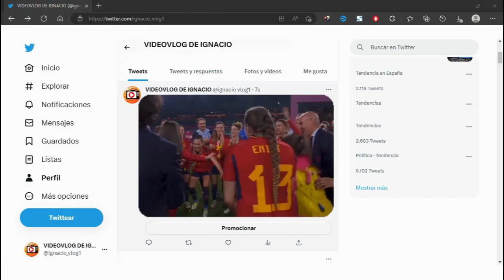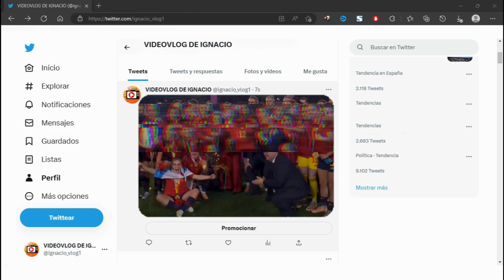🔴La Reina Letizia CELEBRA el TRIUNFO de ESPAÑA en el MUNDIAL DE FÚTBOL FEMENINO junto a la INFANTA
La Reina Leticia celebra el triunfo de España en el mundial de fútbol femenino junto a la Infanta Sofía

En un emocionante enfrentamiento contra Inglaterra, la selección española de fútbol femenino ha hecho historia, al consagrarse como las ganadoras del Mundial Femenino de Fútbol en la ciudad de Sídney. El estadio se convirtió en un torbellino de emoción, mientras las jugadoras españolas se alzaban con el título en un inolvidable partido.

La Reina Leticia ha demostrado ser una seguidora más del equipo español, compartió la euforia de la victoria junto a las jugadoras. Tras entregar la copa, Leticia se unió a las celebraciones en el campo, acompañada por su hija la infanta Sofía. Llena de entusiasmo, Leticia recibió una camiseta del equipo como símbolo de reconocimiento, por parte de las jugadoras mientras su hija llevaba una bandera de España en el cuerpo.

En una escena que quedará grabada en la memoria de todos los presentes, la Reina Leticia compartió un emotivo abrazo y un beso con cada una de las jugadoras. Un momento especialmente conmovedor ocurrió cuando se encontró con Alexia Putellas. Este gesto espontáneo y cariñoso rompió el protocolo real, demostrando la pasión y el compromiso de la realeza española con el deporte y sus atletas.

La coronación del logro tuvo lugar cuando Leticia, junto a la Infanta y todas las jugadoras, levantó la Copa del Mundo en un instante que quedará inmortalizado en la historia del deporte femenino. En medio de vítores y aplausos ensordecedores, las jugadoras vitorearon el nombre de la Reina: “¡Leti, Leti, Leti!”.

El Mundial Femenino de Fútbol en Sídney no solo ha demostrado la habilidad y pasión del equipo español, sino también la dedicación de la Reina Leticia en apoyar y reconocer los logros deportivos de las mujeres. Este emocionante capítulo en la historia del deporte femenino quedará como un hito de empoderamiento, y victoria para España y el mundo entero.

Música | "Morning Sun" de LiQWYD Ver:
LiQWYD - Bondad...